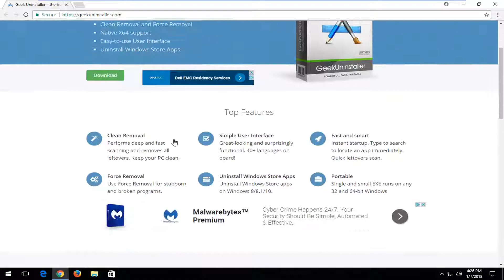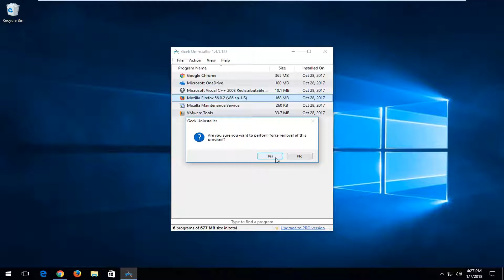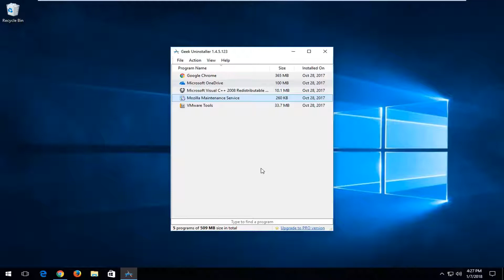How To Uninstall Programs That Won't Uninstall [Tutorial]